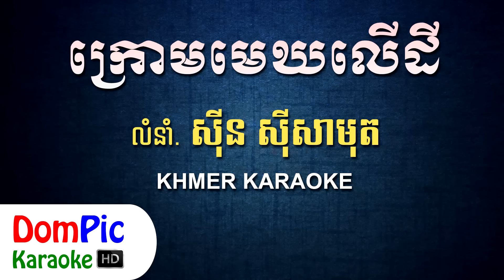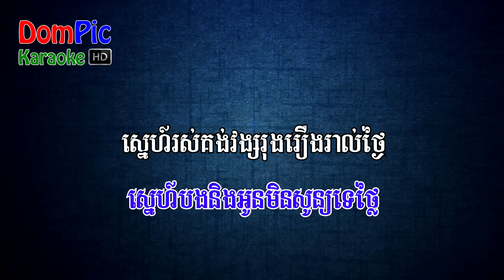ក្រោមមេឃលើដី ស៊ីន ស៊ីសាមុត ភ្លេងសុទ្ធ - Krom Mek Ler Dey Sin Sisamuth - DomPic Karaoke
ក្រោមមេឃលើដី ស៊ីន ស៊ីសាមុត ភ្លេងសុទ្ធ - Krom Mek Ler Dey Sin Sisamuth - DomPic Karaoke - បងរស់ព្រោះអូន

Lyrics:

១» ក្រោមមេឃលើដីមានតែស្រីមួយ ដែលជាជំនួយនៃរឿងជីវិត
ខ្លួនអូនស្នេហ៍អូនជាទឹកអម្រឹត ជួយប្រោះជីវិតអោយមានដង្ហើម

២» មច្ឆារស់បានអាស្រ័យគង្គា រុក្ខជាតិនានាអាស្រ័យសន្សើម
រូបបងរស់បានអាស្រ័យថ្លៃថ្លើម ជួយជាដង្ហើមផ្តើមឬសសង្ខារ

R» ក្នុងលោកនេះណា កល្យាណ គ្មានអ្វីសំខាន់ដល់បងឡើយណា
មានតែអូនមួយ ជាត្រួយនេត្រា ដែលរៀមប្រាថ្នា ជាគូលុះក្ស័យ

៣» ទោះជាផែនដី រលាយសោះសូន្យ ស្នេហ៍បងនិងអូន មិនសូន្យទេថ្លៃ
ស្នេហ៍រស់គង់វង្ស រុងរឿងរាល់ថ្ងៃ គ្មានអ្វីប្រល័យ ស្នេហ៍យើងបានឡើយ ។